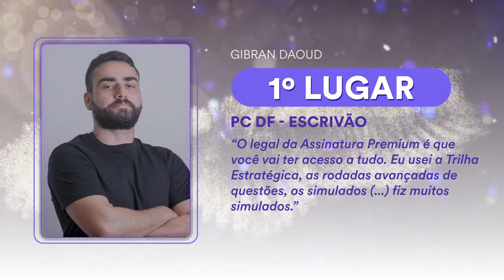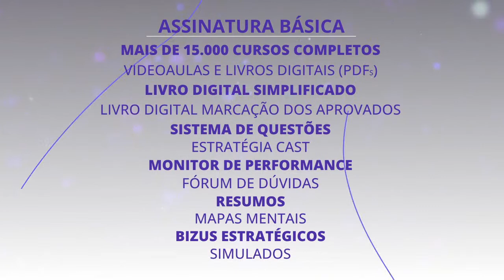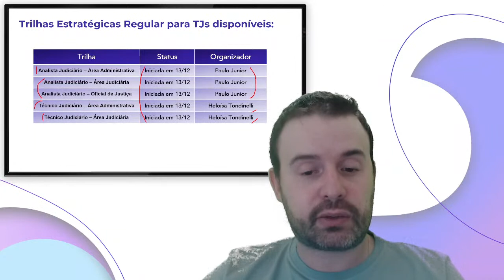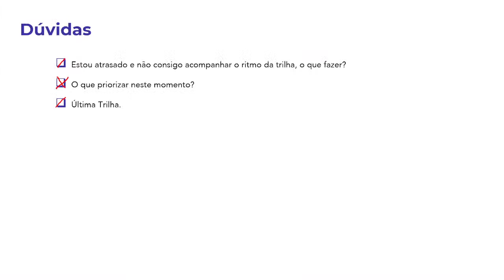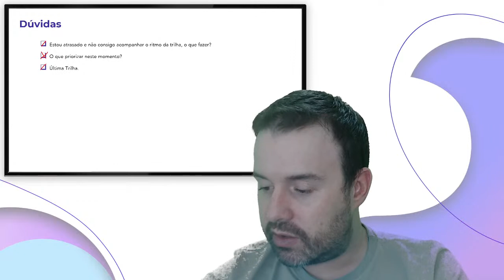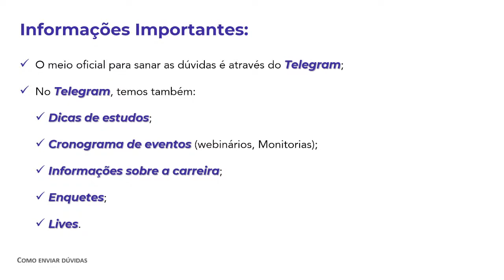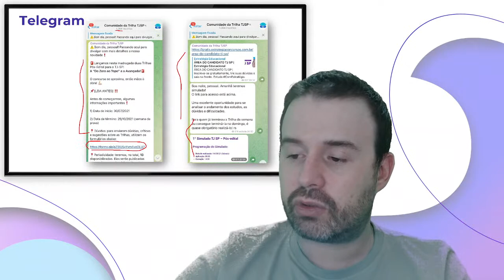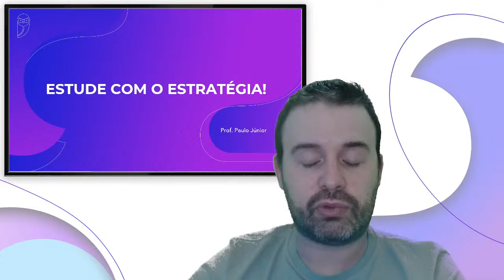Monitoria TJs 2022 - Tira-dúvidas Trilha Estratégica (II)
▶Assista a transmissão Monitoria TJs 2022 - Tira-dúvidas Trilha Estratégica (II) com a Prof. Paulo Júnior.
🎯 Material gratuito -